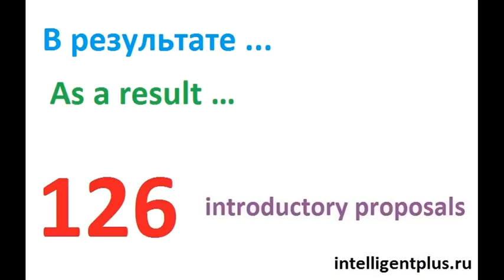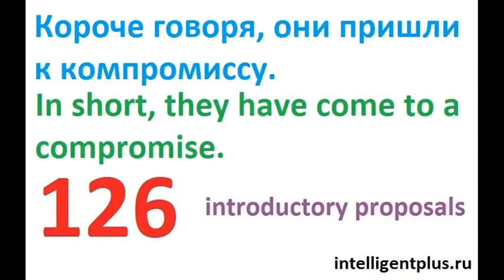Russian Phrases and words / introductory proposals (126) / Russian language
Russian Phrases and words / introductory proposals
After all …
Аs a result …
Finally …
In short ...
In short, they have come to a compromise.